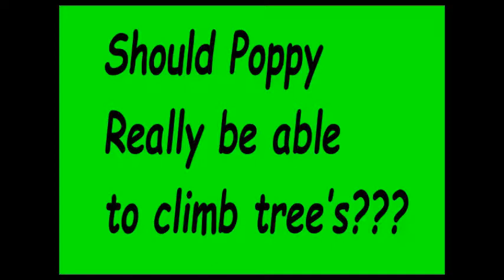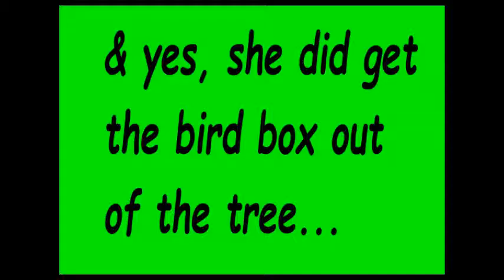Should Poppy really be able to climb tree's ???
patter-dale / Jack Russell / Terrier, climbing tree's